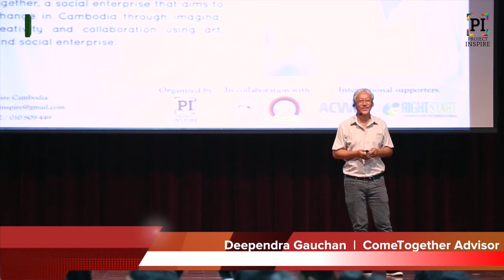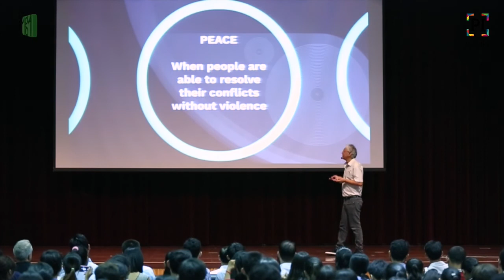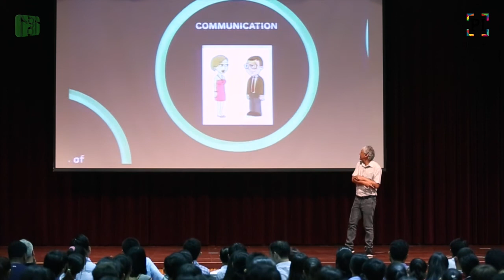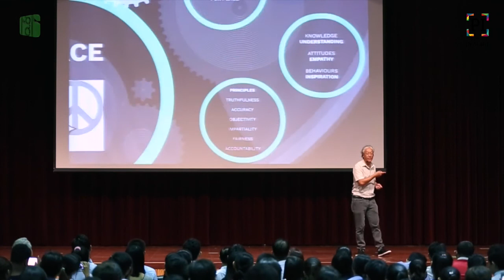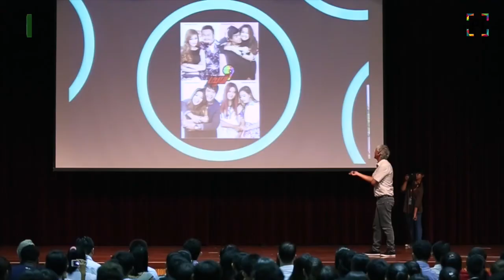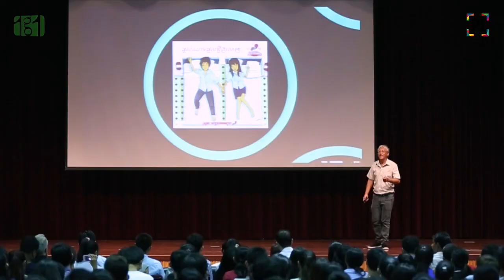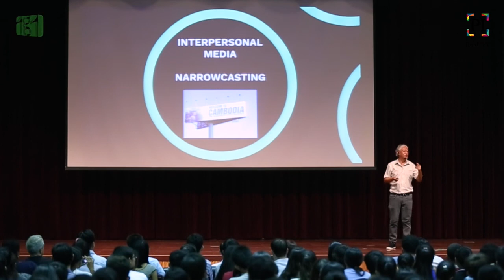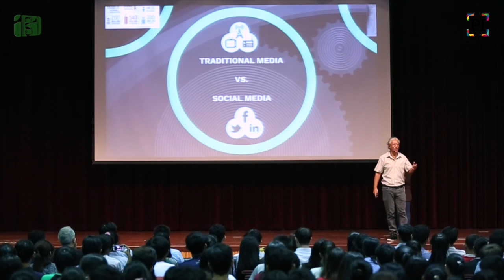Future of Media by Deependra Gauchan - Project Inspire Cambodia 2016 07 17